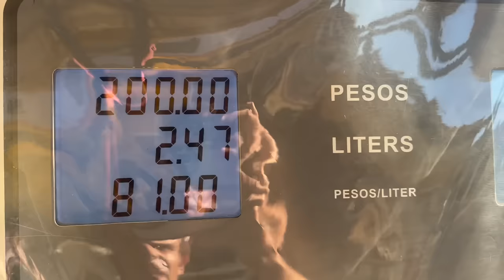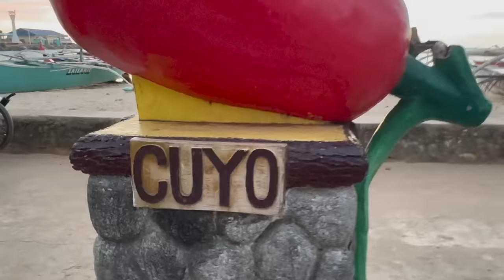PALAWAN to ILOILO BY BOAT - Surprised by a German in Paradise! (Cuyo Island)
WHAT AN EPIC JOURNEY TAKING THE BOAT FROM PALAWAN TO ILOILO, AND WHAT A WONDERFUL SURPRISE FROM A GERMAN MAN WHO I MET ALONG THE WAY!

This video is my two day adventure at sea.  I ride the Montenegro from Puerto Princesa.  With a six hour stop over in Cuyo Island, we check out the town myself and Kumar spent five days exploring back in 2018.  It was a beautiful experience being back in this historic capital... the church, plaza, streets, and port area are absolutely beautiful! The sunset here is absolutely magical, and it just so happened our stop over gave me the chance to catch one.

I also got surprised by a German man, who had gone to a cashew farm and as given a lot of fruit.  He gave me some, and I really enjoyed biting into one of these after so many years!

Maybe you have heard of Amanpulo?  The famous private resort island?  It is one of the more than 40 islands that make up the Cuyo Archipelago.  The place you will see me stopping over.

From the middle of the sea... we make our way to Iloilo City, and arrive safe and sound.

WHAT A LOCAL BOAT ADVENTURE!!

POWER ON!